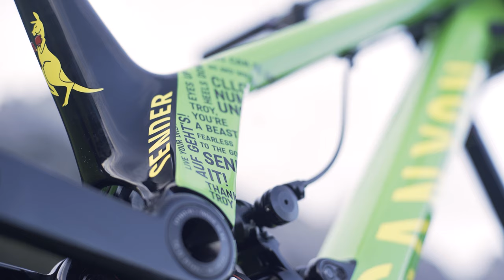Troy Brosnans Custom Sender CFR Race Bike for World Champs 2020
Our downhill athletes are straight in at the deep end this year with World Champs kicking off the race season, and World Champs of course means custom worlds bikes!

Due to Covid restrictions there won’t be any spectators at the event, but a few weeks ago we put out a post to ask you, our fans, to comment your words of support to be printed on the frame, so even though the race runs will be a lot quieter than usual, the cheers and support will still be there this year, albeit a little bit differently. We’ve combined your comments with Troys home Australian colours to create his 2020 custom worlds frame design on the brand new Canyon Sender, so hit play and check it out!

To get more coverage on the World Champs 2020 check out the CLLCTV IG Channel